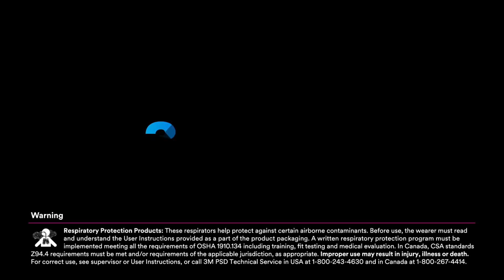How to Install the Large Comfort Head Rest for the 3M Speedglas G5-01 [Available in the US]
This video shows the steps to install the back pad on the head suspension for the 3M Speedglas G5-01 Heavy-Duty Welding Helmet.